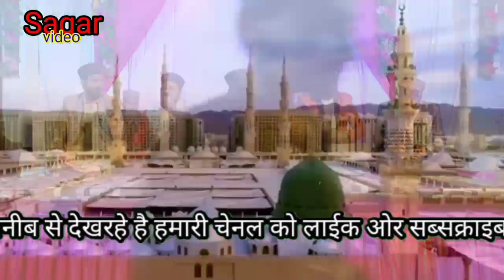डाली डाली पता पता जईकएखउदआ में सोया 22 February 2024